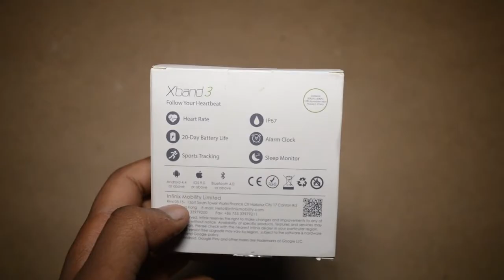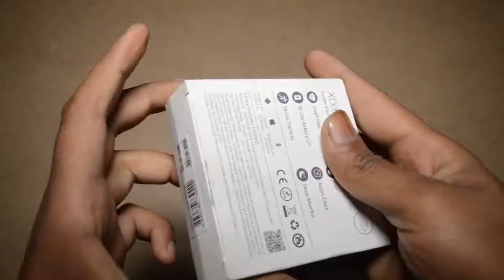Infinix Xband 3 Review and Unboxing |XB03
Product details of Infinix X Band 3 Smart Watch (Black)
Your fitness tracker on wrist
One click to check your heartbeat rate, blood pressure, and blood oxygen data
Helps you count your walking steps, calculate burned calories, and track distance of your movement
Get smart reminders anytime, anywhere in real-time via bluetooth
Track your sleeping cycle
Turn on your favorite workout tunes
Light up your passion with a big colorful screen and eye-catching icons
Smart touch key on Xband3 IPS screen
IP67 design, resistant against water splashes, sweat, cosmetics, dust and more.
Almost 20-day standby time for one single charge
Capture exciting moment with Shutter function
More function and setting on Infinix Life App
Compatible system: Android 4.4 above (iOS not supported)

Gift fot you: Portraiture plugin for photoshop cc 2019